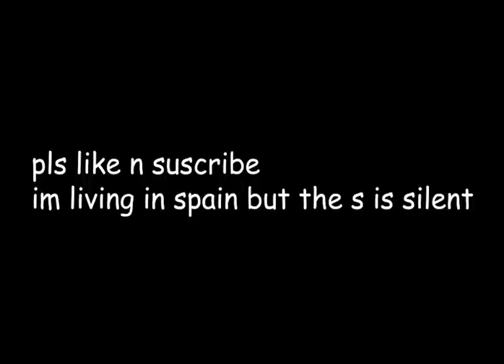top 10 people that did stuff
this is what a mcdonalds sprite tastes like please send help